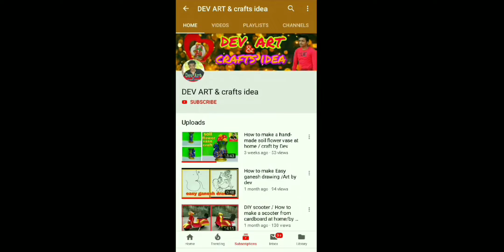SAI BABA// water colour painting// Art by DEV